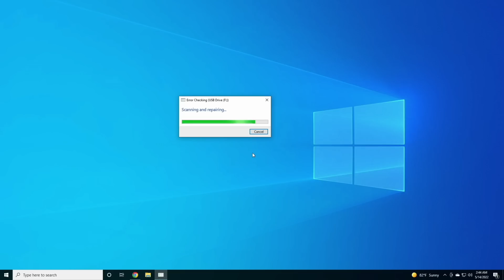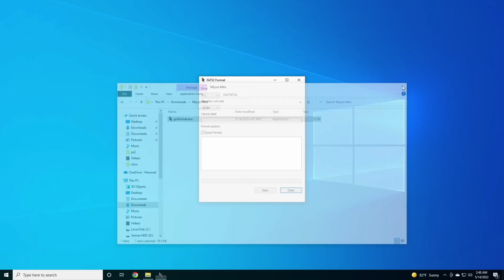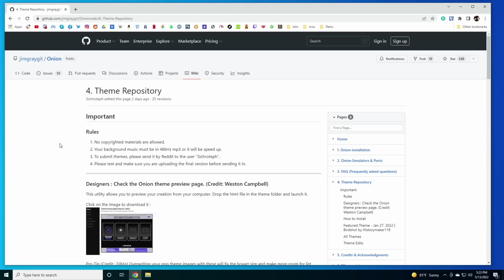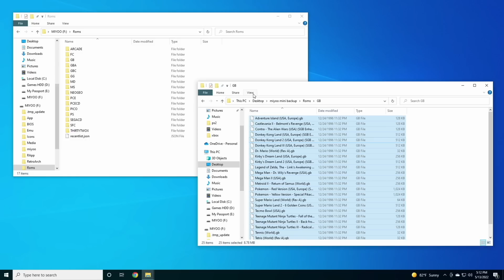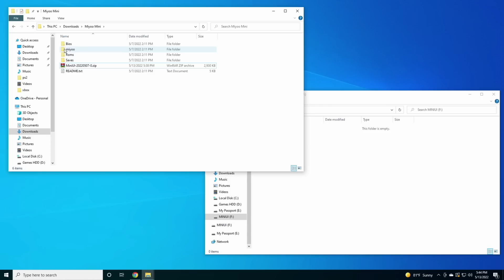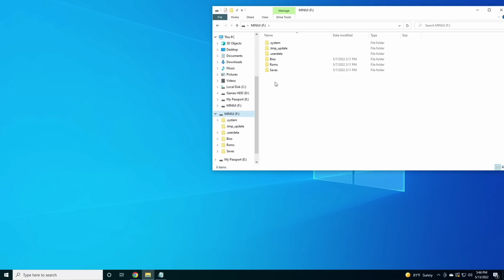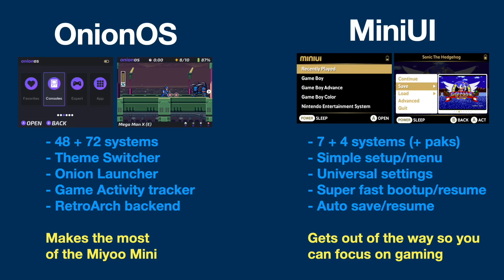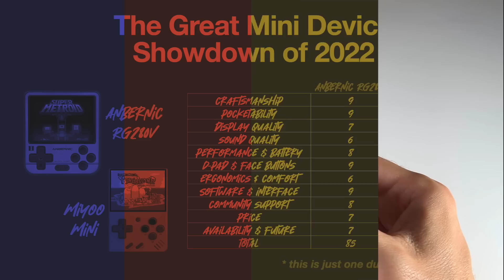Miyoo Mini v2 Review (+ OnionOS & MiniUI Guide)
There is a new version of the Miyoo Mini available, and so in this video we'll take a deep-dive review of the differences between the v1 and v2 models of this tiny little device.  Additionally, let's set up new custom software using the latest versions of OnionOS and MiniUI.

Timestamps:
00:00 introduction
01:24 unboxing & impressions
03:31 comparison with v1
05:54 stock firmware experience
07:55 backup and update firmware
11:35 OnionOS installation and features
21:03 MiniUI installation and features
29:02 software and device summary
32:21 conclusion